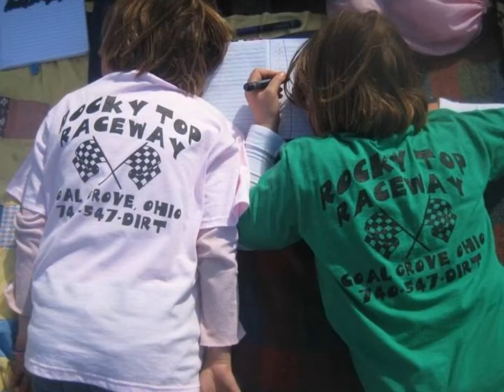My Precious Girls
The two loves of my life.  My wonderful girls.